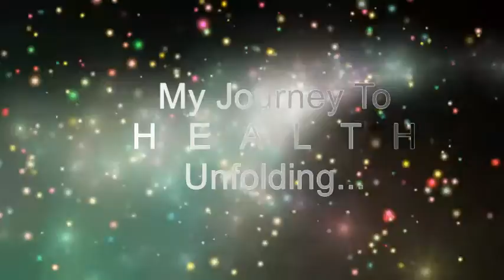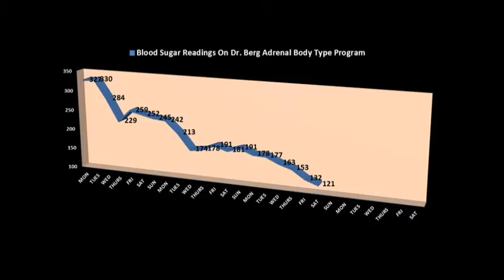INCREDIBLE - Adrenal Body Type Results Wk 3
Week 3 results on the Dr. Berg Adrenal Body Type program.